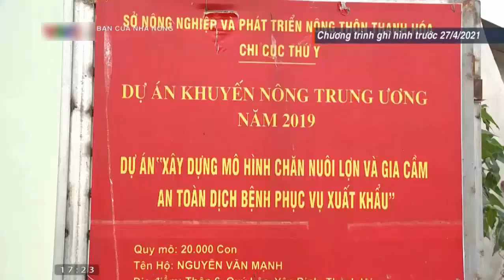Giá gia cầm(giá gà, giá vịt, giá ngan) hôm nay ngày 6/7/2022